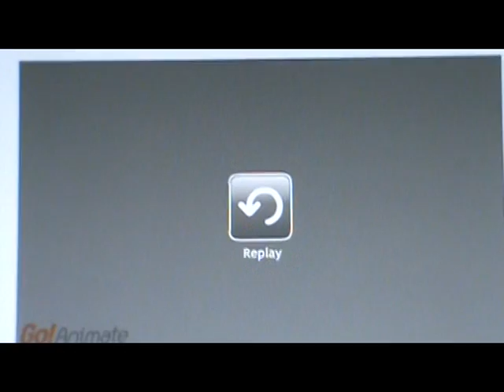Matthew Gregory-BUMBLE BEE VIDEOc 2012 (original song)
i wrote the song Bumble Bee and added a animated video . i had to redo this one and add a cartoon bee to this. it might be a little blurry but i think i did an ok Job. thanks for watching